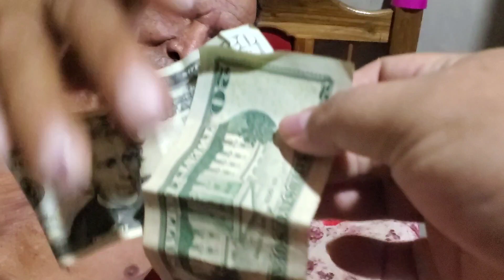ex entrenador del real España dijo que se llevó al mejor jugador del ancla de oro